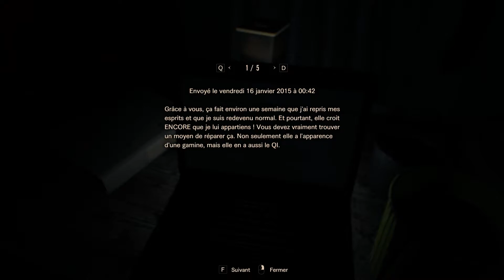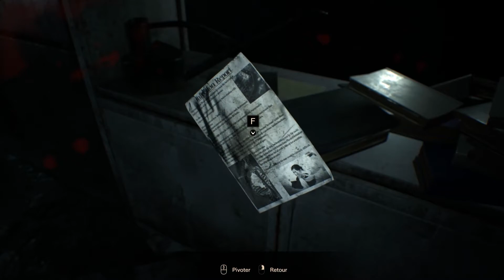Resident Evil 7 #24 - Resident Lecture...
La fin du jeu approche et de nombreux documents viennent étayer, confirmer des informations existantes et autres doutes ou viennent carrément apporter de nouvelles pièces au puzzle !